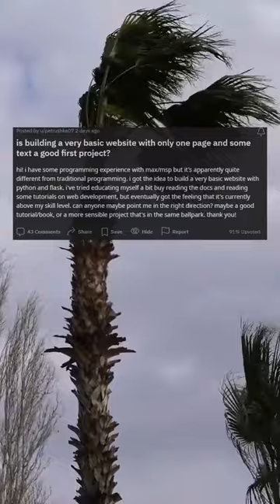is building a very basic website with only one page and some text a good first project?